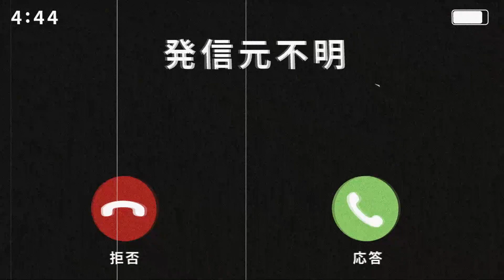【怪談朗読】「影の正体」【怪異-百モノ語-】【短編ホラー 怖い話 作業用BGM 睡眠用】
カクヨムにて活躍中の椎葉伊作様の作品【怪異-百モノ語-】より第73話「影の正体」を読ませていただきました。

カクヨムの椎葉伊作さんの作品ページ

0:00 OP
0:20​ 影の正体
9:46 ED

関連リンク